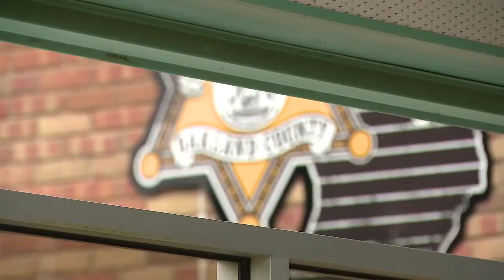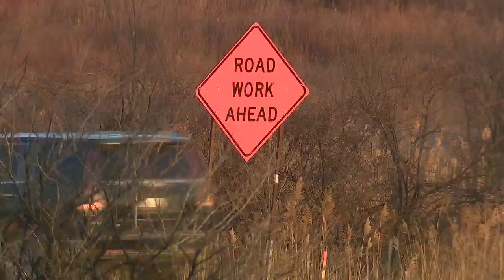Risky driving leading to spike in auto crashes and surge in serious injuries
Traffic injuries are up in the state of Michigan this year and there's no secret why - speed, distracted driving, traveling too close.